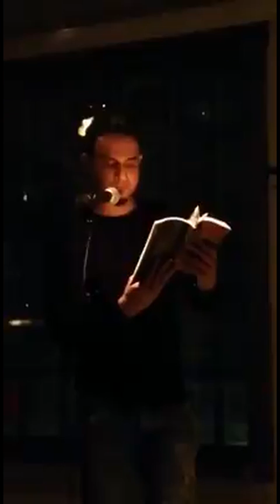Second video showing other captures from different events, English, Arabic and Finnish